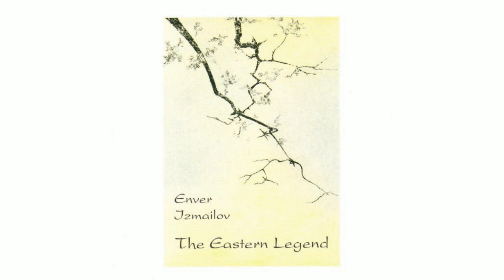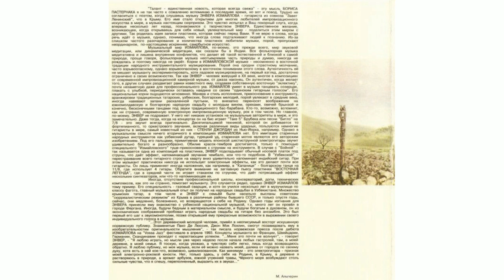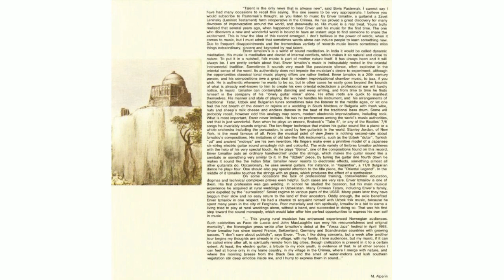Enver Izmailov – "The Eastern Legend" - 1993 год. (Folk,World,& Country,Jazz)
Enver Izmailov – "The Eastern Legend" - [RDM - CDRDM 3 05 013] (Folk,World,& Country,Jazz)

1.Introdiction - 0:00
2.Indian Miniature - 04:33
3.Capanitza (Bulgarian Folk Dance In 11/4) - 11:27
4.Eastern Legend - 15:42
5.Uzbek Miniature - 24:00
6.Boina (Tatarian Folk Song) - 29:17
7.Short Story - 31:32
8.Tatarlugum (Tatarian Folk Song) - 34:33

Измайлов Энвер Серверович - 12 июня 1955, п. Киргули, Фергана, Узбекская ССР) —
украинский крымскотатарский музыкант, виртуозный гитарист, композитор,
известный пропагандист гитарной техники «тэппинг». Народный артист Укр